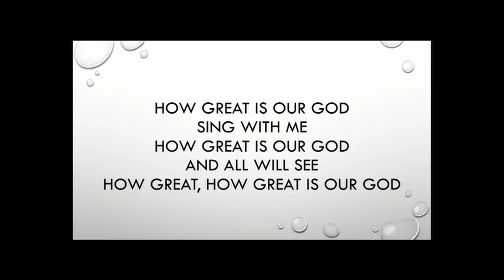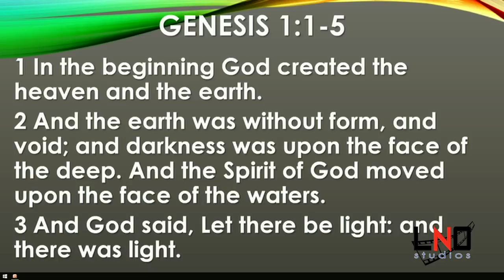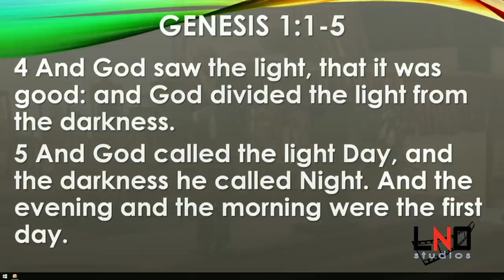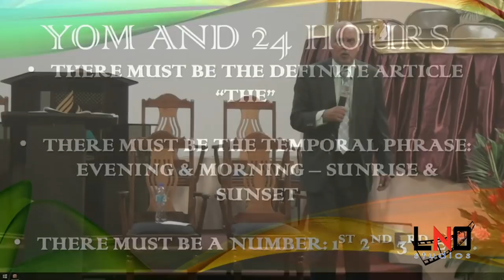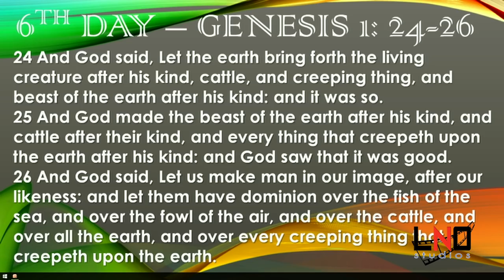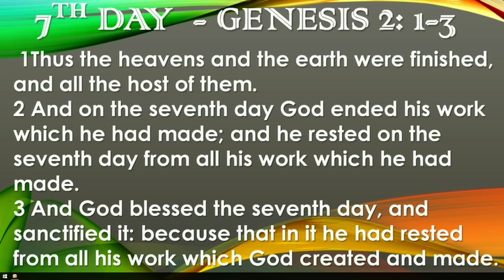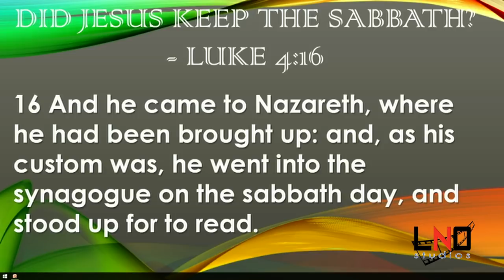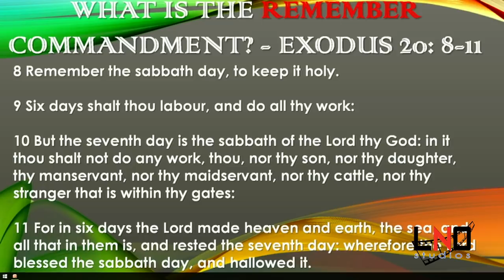Trumpet blast revival 2018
LAbayee SDA Church revival 2018